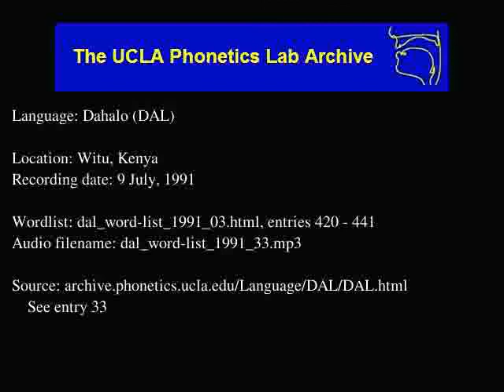Dahalo audio: dal_word-list_1991_33